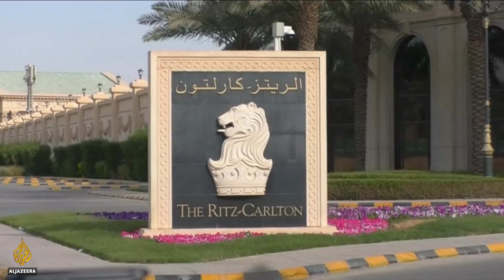🇸🇦 Is the Saudi anti-corruption crackdown finished? | Inside Story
The princes and businessmen were held in the capital for months, albeit in the five-star Ritz-Carlton hotel. They were arrested for alleged corruption, and have been freed over the past few days, after reportedly giving in to certain demands.

One of Saudi Arabia's most prominent businessmen was among them - Prince Al Waleed Bin Talal. The Saudi Crown Prince Mohammad Bin Salman, also the First Deputy Prime Minister, has been the driving force behind the arrests. He has big plans for his country, which he calls the Saudi Vision 2030.

MBS - as he's known - wants to reduce Saudi dependence on oil by diversifying its economy, and develop public service sectors including health, education, infrastructure, recreation, and tourism. He has also pushed for social reforms, allowing women to drive, and opening up movie theatres for the first time in almost 40 years.

So was the crackdown only about money or was there something else?

Guests:

Sami Hamdi, Editor in Chief of The International Interest

Joseph Kechichian, Senior Fellow at the  King Faisal Center for Islamic Studies

Pierre Conesa, lecturer at the Paris Institute of Political Studies